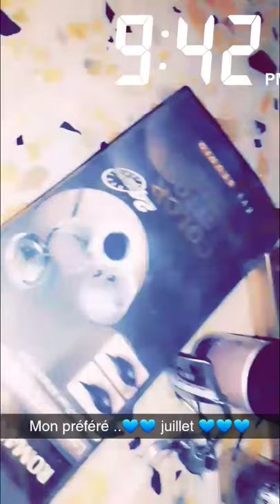Favorite Makeup 2018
in my channel, God willing, benefit from my videos
Demoiselle Hn 🖤🖤

Fixer Huda beauté

Blusher karité

Palette naked

Fan de tante Flormar

Vernis piove